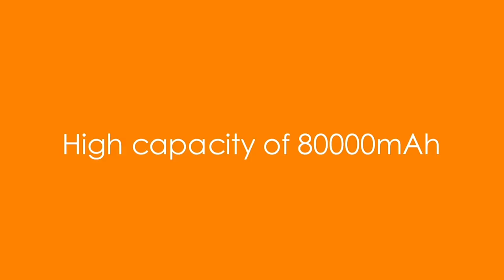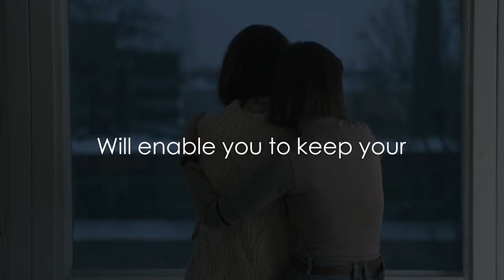FF Flashfish 230V Portable Solar Power Station 320W 292WH Emergency Solar Generator Battery Pack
FF Flashfish 230V Portable Solar Power Station 320W 292WH Emergency Solar Generator Battery Pack Charger Power Bank Supply RV
Specifications
Plug Type
EU plug
Voltage
230V
Model Number
FF Flashfish - A301
Brand Name
FF FlashFish
Origin
Mainland China
Certification
CE,FCC,RoHS,pse
Battery Capacity
292Wh/80000mAh
AC Output
230V rated 320W Peak 600W
DC Output
12V/10A(MAX)
PD Type-C Output / Input
100W
Wireless Charger
10W
USB-A Output
5V/2.4A
QC 3.0 Output
18W
DC Input
5V-24V/5A
Solar Charging
18V-24V/100W Recommended
Charging Time
6.5 hours with 15V/4AAC Adapter
Cycles
800 times
Operation Temperature
-20°C~40°C
Weight
3.3KG
Size
238*182*159mm
Warranty
12 months